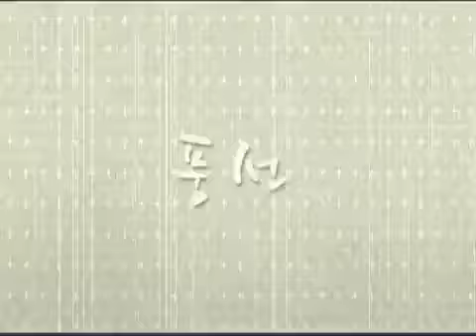TVXQ - Balloons [Official Music Video]